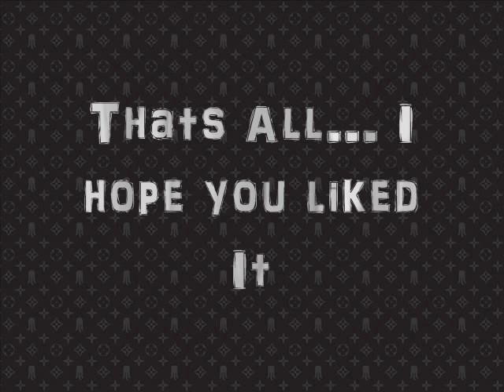Dave Baksh vs Greg Bergdorf GUITAR BATTLE!!!